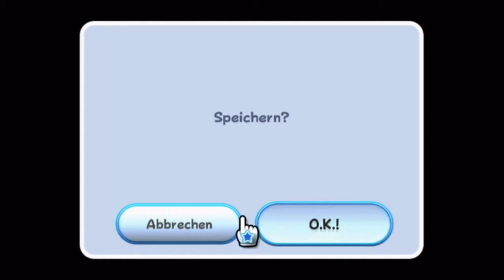SUPER MARIO GALAXY [100%] #30 - Tief im Meer, hoch am Himmel | Let´s Play Mario Galaxy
Entwickler: Nintendo
Erscheinungsjahr: 2007
Plattform: Wii

~LET´S PLAY SUPER MARIO GALAXY~
Kommentiertes Gameplay von MitchHiwatari (2014)

WICHTIGER HINWEIS
Wenn Dir das Spiel gefällt, dann bitte unterstütze die Entwickler und kaufe dir das Spiel im Original!

COMMUNITY-POWER!